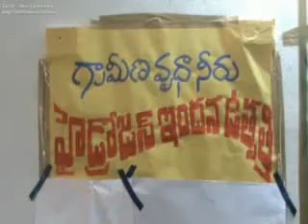0050 H2 from Waste water